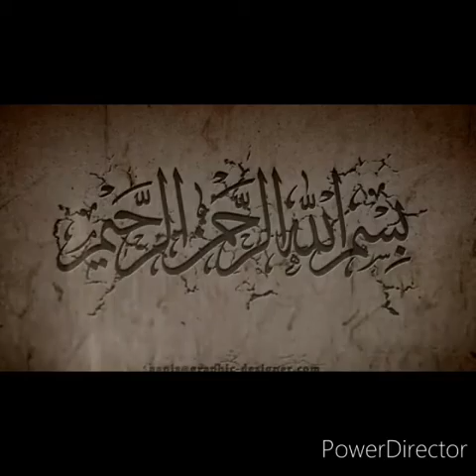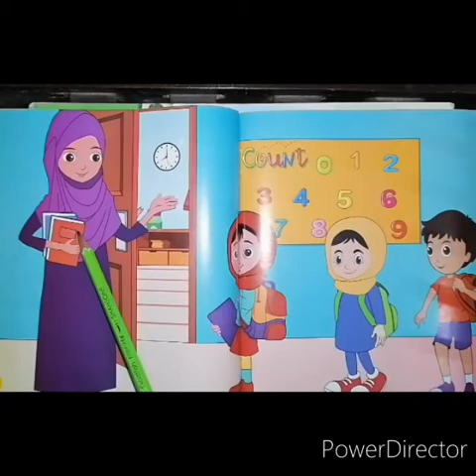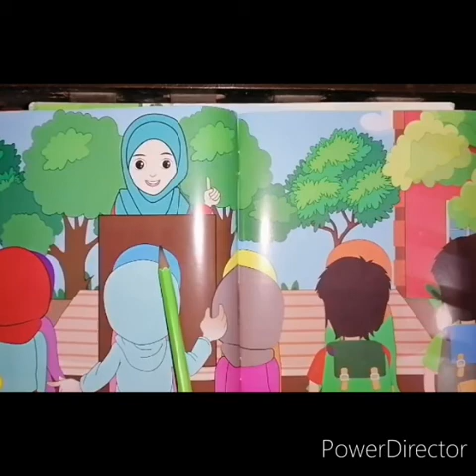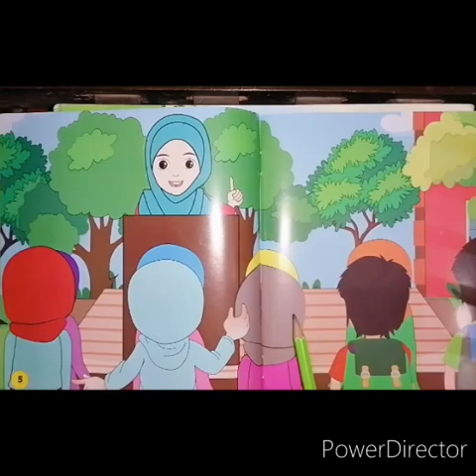PG Eng Reader#My school